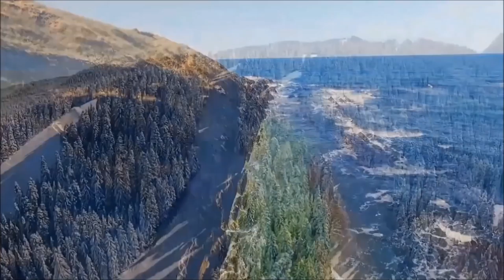Miss Eco Bulgaria Tourism Video 2018